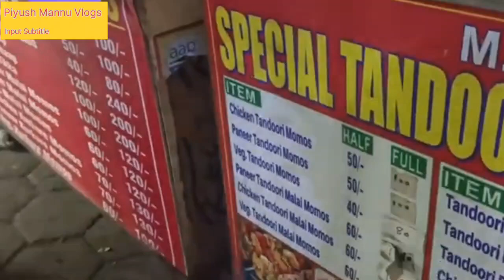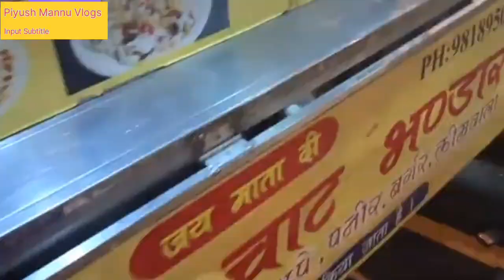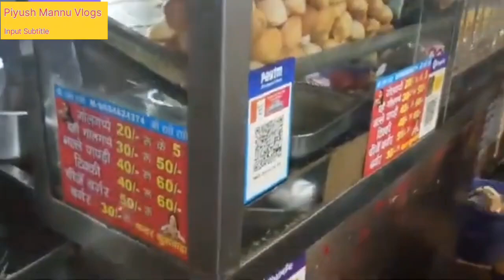Delhi Street Food | Delicious Street Food | Street Foodie | Delhi Food vlog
Piyush Mannu Vlogs

About Video - This video about food dishes, spicy food dishes, momos and related to fast food items.

Food Vlog
food vloggers
food vlog hastag